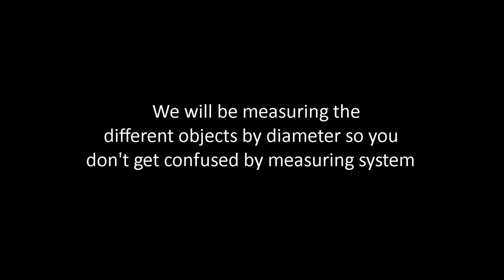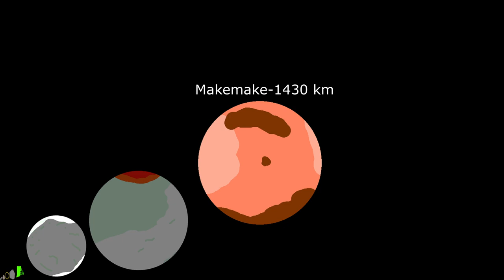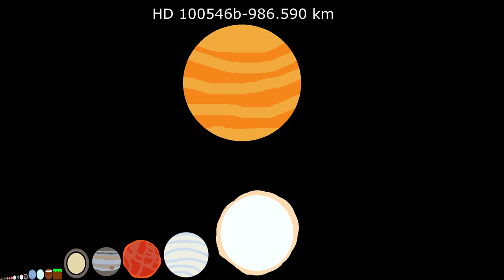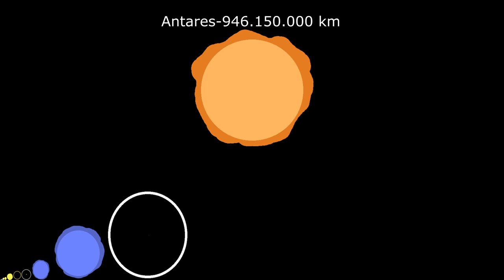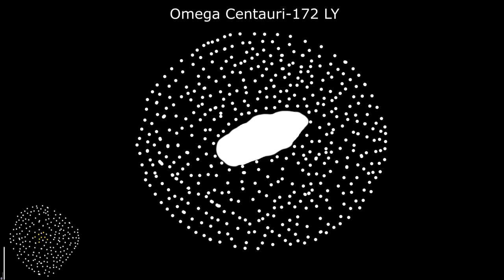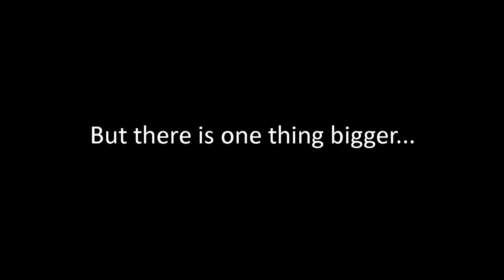Universe Size Comparison 2023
Information gotten by the youtuber Harry Evett, Google and Chatgpt